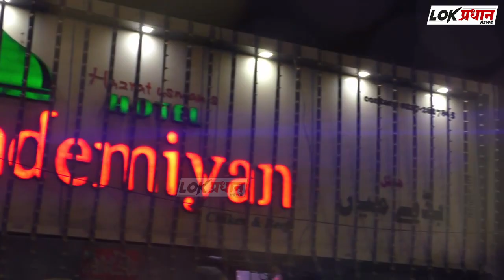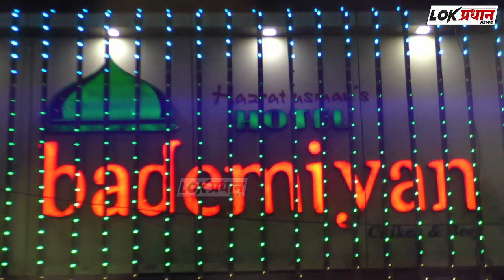सोलापुरात इलेक्ट्रॉनिक्स दुकान फोडले